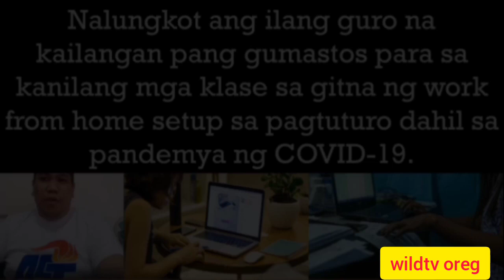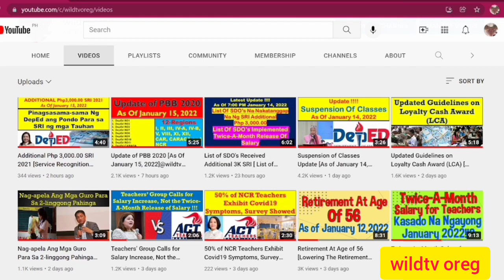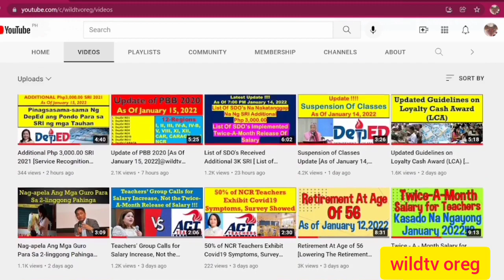Dagdag Gastos Ng Mga Guro As They Hold Classes at Home Amid COVID-19 pandemic@wildtvoreg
Dagdag Gastos Ng Mga Guro As They Hold Classes at Home Amid COVID-19 pandemic [February 15, 2022]@wildtvoreg
Dagdag Gastos Ng Mga Guro As They Hold Classes at Home Amid COVID-19 pandemic
Ang mga guro ay nakakakuha ng karagdagang gastos habang sila ay nagdaraos ng mga klase sa bahay sa gitna ng pandemya ng COVID-19.
Nalungkot ang ilang guro na kailangan pang gumastos para sa kanilang mga klase sa gitna ng work from home setup sa pagtuturo dahil sa pandemya ng COVID-19.
Ayon sa ulat nitong Lunes, nanawagan si Kris Navales sa gobyerno na repasuhin muli ang kanilang mga sahod at ibase sa cost of living sa bansa.
"Sinasabi nila na teacher, hindi naman namamasahe pero 'yong mga bill namin ng kuryente at tubig ay talagang tumaas dahil 'yong trabaho namin, dinala namin sa aming mga bahay," sabi ni Navales.
"Nagkaroon ng added expenses 'yong pandemiya para sa aming mga teachers. Kumbaga, draining 'yon," dagdag niya.
Sinabi naman ni Education Secretary Leonor Briones na hindi napabayaan ang mga guro.
"Ito ay isang law in economics na anuman ang iyong kita, hindi ito sapat para sa iyong mga pangangailangan," sabi pa niya.
Additional ExpensesWorkFromHomeOf Teachers